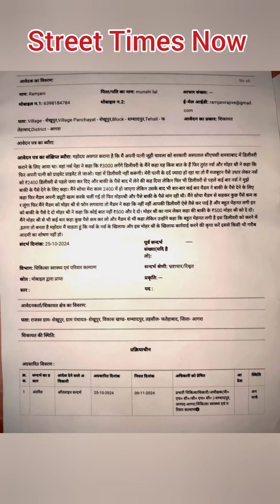शमशाबाद स्वास्थ्य केंद्र पर प्रसव के नाम पर वसूली,2400 स्टॉफ नर्स और ₹500 स्टाफ ने लिए,वीडियो वायरल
Agra. सोशल मीडिया पर एक वीडियो तेजी के साथ वायरल हो रहा है वायरल वीडियो में एक मरीज के तिमादार से डिलीवरी के नाम पर पैसे मांगे जा रहे है. वायरल हो रहा वीडियो शमशाबाद सामुदायिक स्वास्थ्य केंद्र का बताया जा रहा है वीडियो वायरल होने के बाद स्वास्थ्य विभाग में हड़कंप मचा हुआ है पीड़ित ने इस संबंध में ऑनलाइन शिकायत भी दर्ज कराई है.

जानकारी के मुताबिक पीड़ित शमशाद की पत्नी गर्भवती थी और उसकी डिलीवरी होनी थी वह पत्नी को अधिक दर्द होने पर सामुदायिक स्वास्थ्य केंद्र लेकर गया. वह मौजूद महिला चिकित्सक से उसकी डिलीवरी करने के लिए कहा तो उन्होंने पहले तो मना कर दिया लेकिन बाद में युवक ने जोर दिया तो फिर वहां की महिला चिकित्सक ने डिलीवरी के नाम पर ₹3000 का खर्च बता दिया और डिलीवरी से पहले उसे ₹2400 वसूल लिए  वसूली का यह वीडियो तेजी के साथ सोशल मीडिया पर वायरल हो रहा है और फिर डिलीवरी होने के बाद ₹600 की मांग वहां मौजूद महिला कर्मचारी करने लगे.

वीडियो में युवक अपनी गरीबी का दुखड़ा रो रहा है लेकिन वहां मौजूद चिकित्सक और स्टाफ करने को राज नहीं है फोन पर चिकित्सा यह कहते सुनाई दे रही है कि हमने तुम्हारा काम कर दिया अभी आपका मैरिज ठीक नहीं है इसलिए पैसे दे दो ताकि उसकी अच्छे से देखभाल और दवा दारू हो सके इस पर युवक ने कहीं से पैसों का इंतजाम किया और फिर पूरे पैसे दिए फिलहाल स्वास्थ्य विभाग में डिलीवरी के नाम पर लेनदेन का यह वीडियो तेजी के साथ तो वायरल हो रहा है.